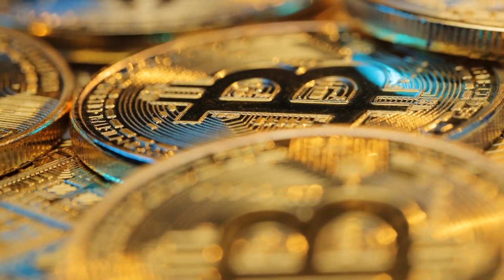What Is the Deal with Kleiman-Vs-Wright | Why You Should Care | Adam Tracy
Kleiman Vs. Wright is a court case that will decide who owns the rights to Bitcoin. Craig Wright has been accused of stealing bitcoins from Dave Kleiman. This video will take you through the details and talk about what it means for the bitcoin and cryptocurrency future and why you should care.

About Adam S. Tracy:

A former professional rugby player, Adam Tracy brings over twenty years of experience as a growth hacker, risk management attorney, startup consultant, and dealmaker focusing on cryptocurrency, digital marketing, payments, and immersive corporate structures.

As an accomplished executive and risk consultant to high-risk merchants and stakeholders, Adam has proven himself as a results-oriented, decisive leader with proven success advising startups, early market entrants, technology adapters, and established participants across a wide range of verticals.

Adam Tracy's attack-first personality allows him to excel in dynamic, demanding environments, including complex corporate negotiations, distressed environments, and regulatory investigations.

In addition, Adam S. Tracy also has a successful track record of co-founding high-risk industry ventures, building and leading cross-functional teams, and spearheading various corporate transactions.

A serial entrepreneur, Adam has successfully started and created exits across a wide swath of markets, including various mobile SaaS ventures, nutraceuticals, peer-to-peer payment systems, and several direct sales-based ventures.

Moreover, as a recognized expert in the payments field, Adam Tracy has been a blockchain and cryptocurrency evangelist and influencer since the early days of Bitcoin.